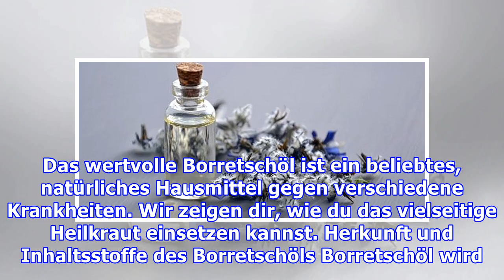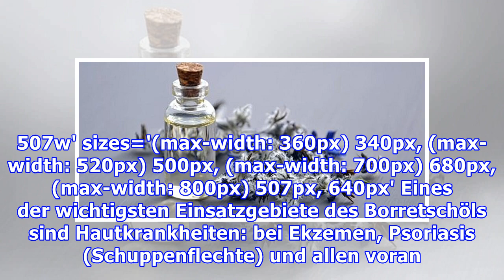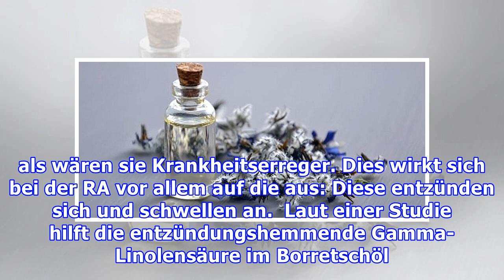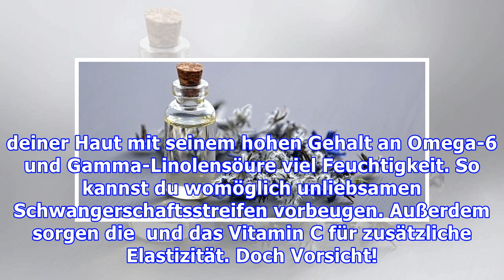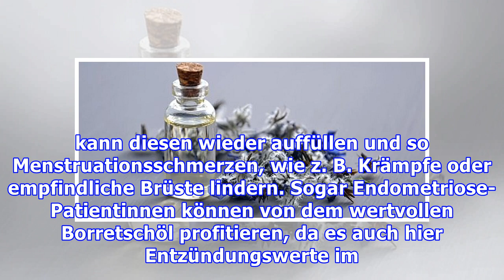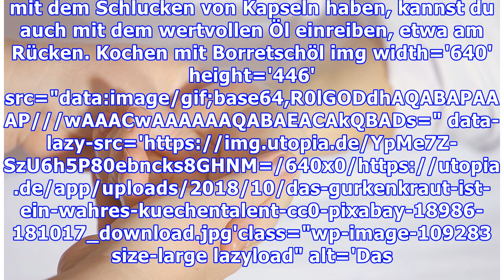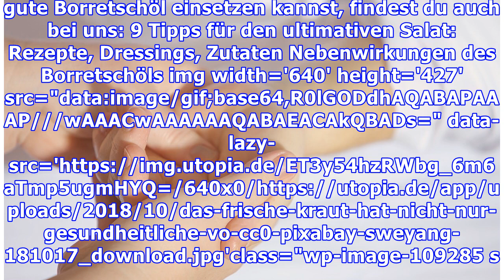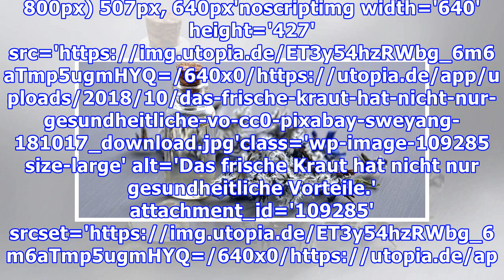Borretschöl: Wirkung, Anwendung und Inhaltsstoffe des Heilkrauts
Das wertvolle Borretschöl ist ein beliebtes, natürliches Hausmittel gegen verschiedene Krankheiten. Wir zeigen dir, wie du das vielseitige Heilkraut einsetzen kannst. Herkunft und Inhaltsstoffe des Borretschöls Borretschöl wird aus der Borretschpflanze (Borago officinalis) gewonnen. Die Heilpflanze stammt aus dem Mittelmeerraum und ist im Volksmund auch unter dem Namen Gurkenkraut bekannt, da ihre...